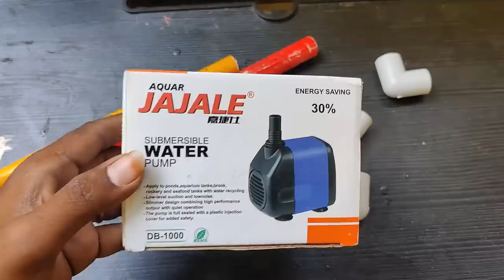How to Make Sand Waterfall 🥰| மீன் தொட்டிக்குள் மணல் அருவி செய்வது எப்படி? 🐠| Vijay Ideas